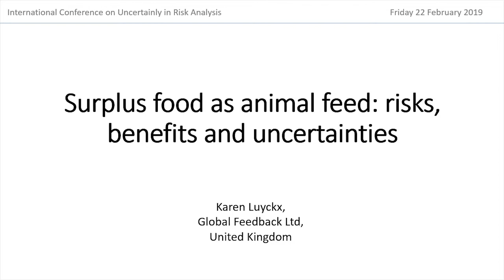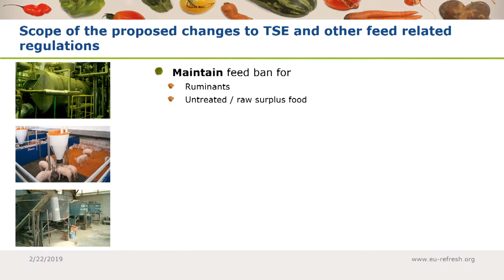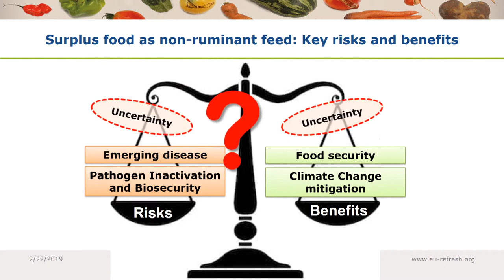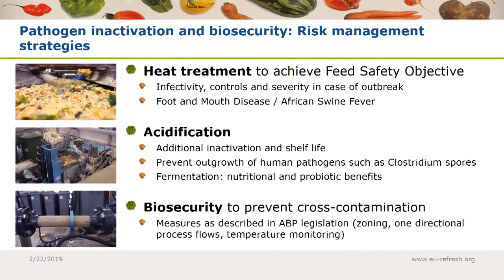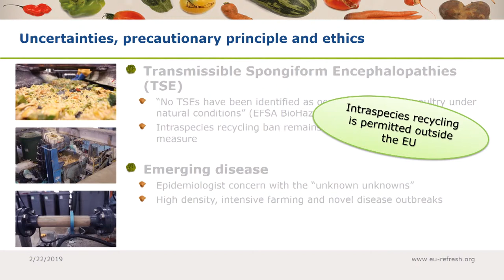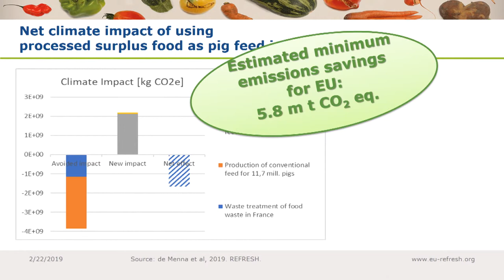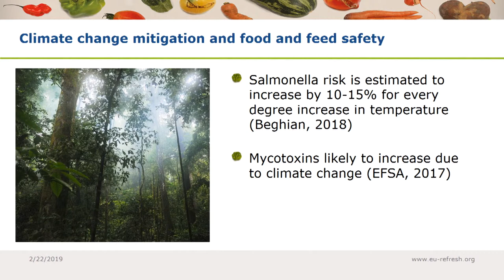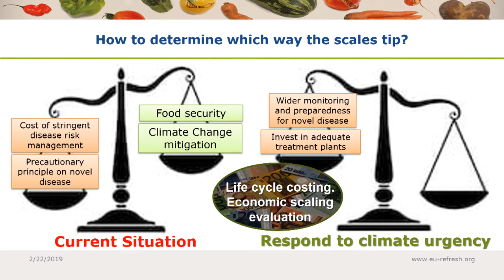Surplus food as animal feed: risks, benefits and uncertainties (Karen Luyckx)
Dr. Karen Luyckx (Global Feedback Ltd, United Kingdom) held her presentation “Surplus food as animal feed: risks, benefits and uncertainties”. This presentation belongs to topic cluster 4: “Accounting for uncertainty in decision making”.

On February 20 – 22, 2019, the German Federal Institute for Risk Assessment (BfR) and European Food Safety Authority (EFSA) hosted the “International Conference on Uncertainty in Risk Analysis” in Berlin. International experts gave presentations and shared their knowledge in five topic clusters.